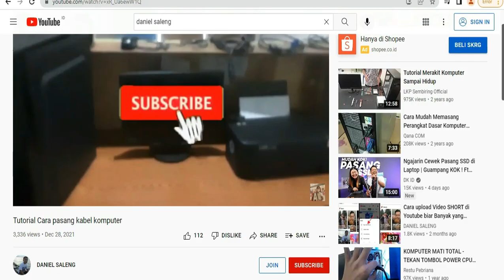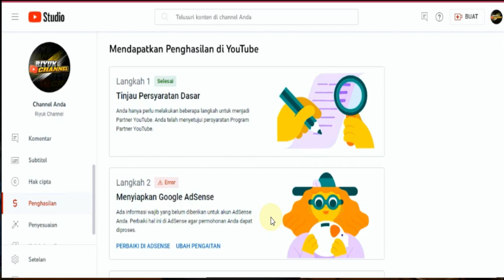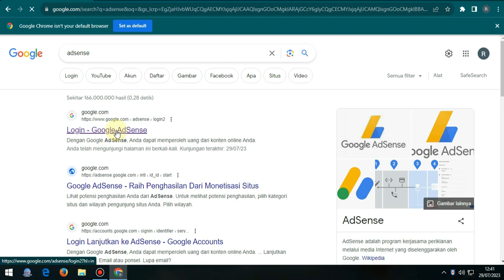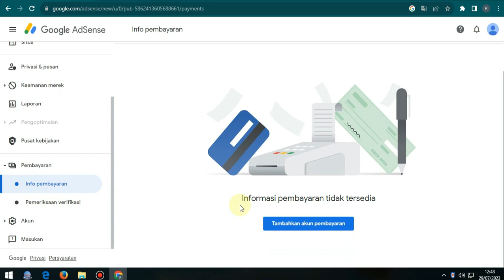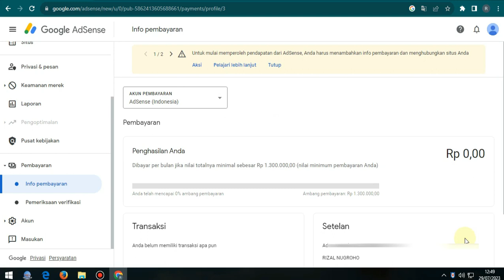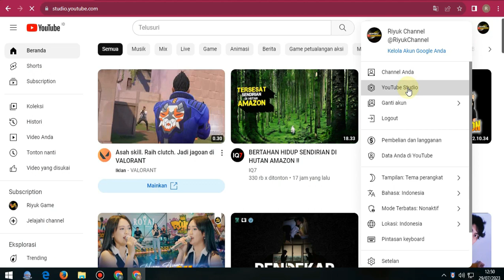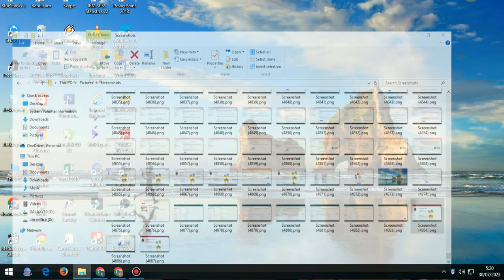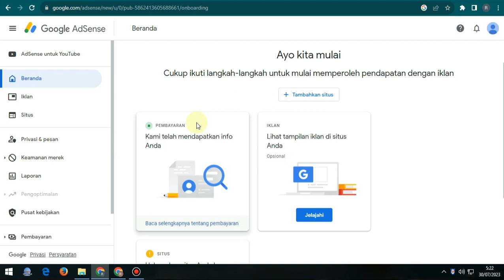Monetisasi Langkah 2 Eror (Ada informasi wajib yang belum di berikan, perbaiki hal ini AdSense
Ada informasi wajib yang belum di berikan
Monetisasi Langkah 2 Eror
Monetisasi
langkah 2
eror
sudah punya akun adsense
tidak memenuhi kriteria program youtube
adsense youtube error
adsense error
perbaiki hal ini AdSense
google adsense error di langkah 2 monetisasi youtube 2023
google adsense error di langkah ke 2 monetisasi youtube 2023
solusi google adsense ditolak di langkah ke 2 monetisasi youtube 2023
solusi daftar google adsense error di langkah 2 monetisasi youtube 2023

Yang butu jasa perbaikan adsense soalak cat lewat wa (o8229374II5o)